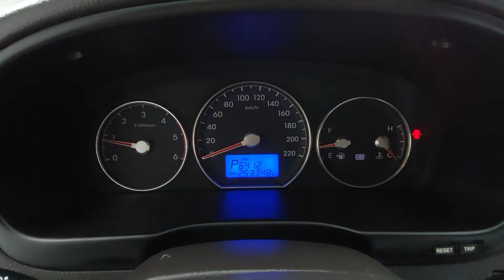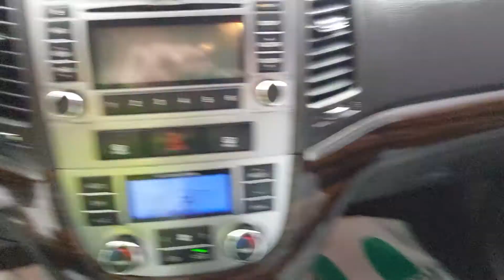SantaFe CM The Style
KMHSH81UBAU549390